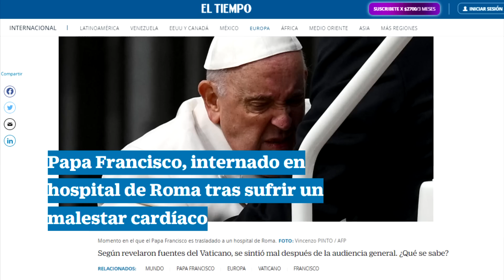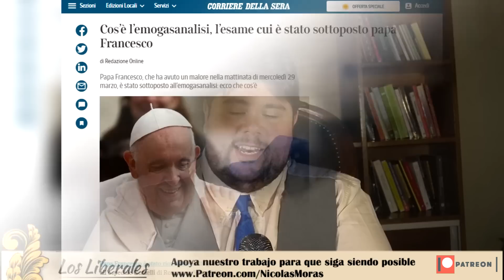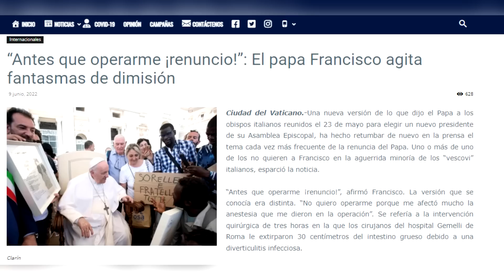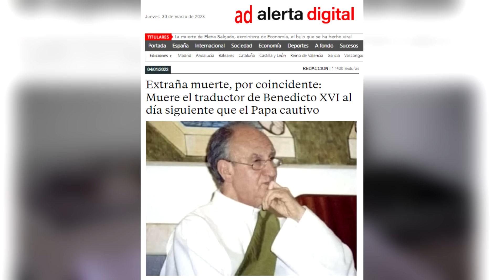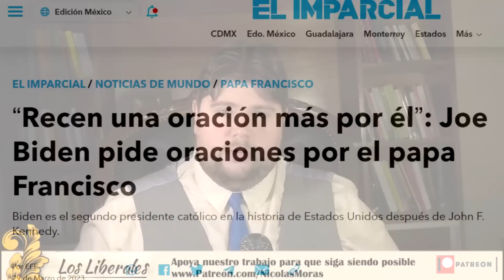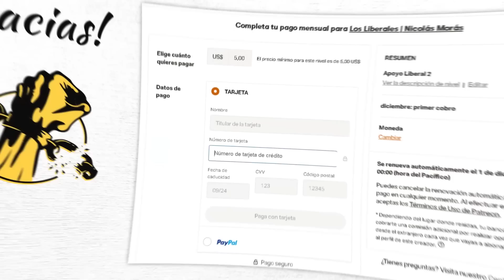🟡 ¡ALERTA MÁXIMA! El Papa Francisco en ESTADO CRÍTICO